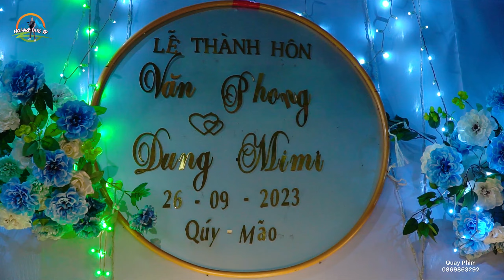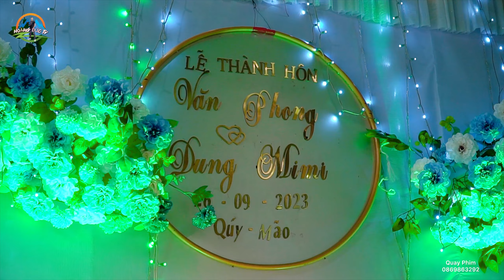TOÀN CẢNH LỄ THÀNH HÔN CỦA - VĂN PHONG & DUNG Mimi - bản tốm tông lạnh thuận châu 26/9/2023